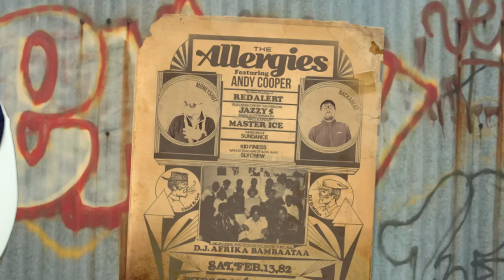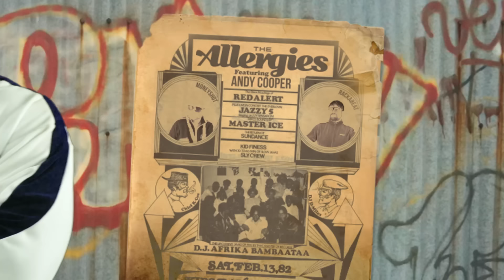The Allergies - Love That I'm In (feat. Andy Cooper) [Official Video]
Official Music Video for The Allergies - Love That I'm In (feat. Andy Cooper) taken from the album Push On. Vinyl/CD